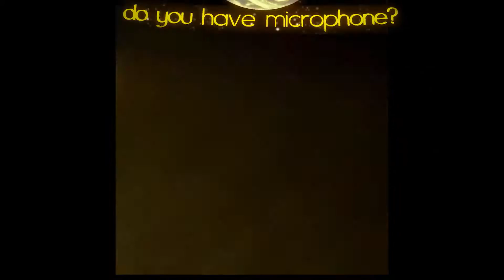Attack this objective